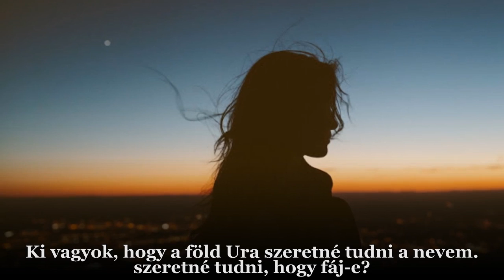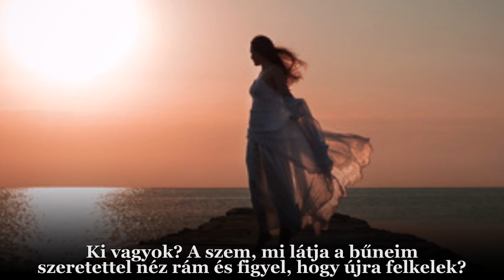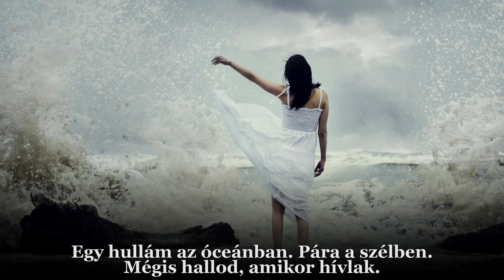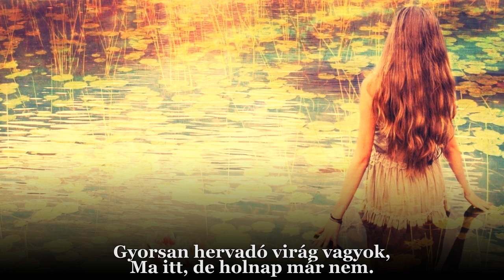Casting Crowns : Who Am I / Ki vagyok én (magyar felirattal)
Casting Crowns : Who Am I  / Ki vagyok én

Who am I, that the Lord of all the earth
Would care to know my name,
Would care to feel my hurt?
Who am I, that the Bright and Morning Star
Would choose to light the way
For my ever wandering heart?

Not because of who I am
But because of what You've done.
Not because of what I've done
But because of who You are.

I am a flower quickly fading,
Here today and gone tomorrow.
A wave tossed in the ocean.
A vapor in the wind.
Still You hear me when I'm calling.
Lord, You catch me when I'm falling.

Who am I, that the eyes that see my sin
Would look on me with love and watch me rise again?
Who am I, that the voice that calmed the sea
Would call out through the rain
And calm the storm in me?

I am Yours, I am Yours, I am Yours.

'Cause I am Yours, I am Yours.

Dalszerzők: Mark Hall
Who Am I dalszöveg © Sony/ATV Music Publishing LLC, Capitol Christian Music Group, Universal Music Publishing Group
Előadó: Casting Crowns
Album: Casting Crowns
Kiadás éve: 2003.
Műfaj: Keresztény/gospel